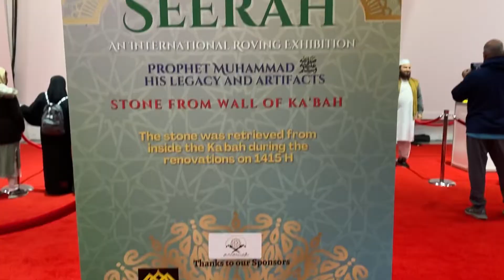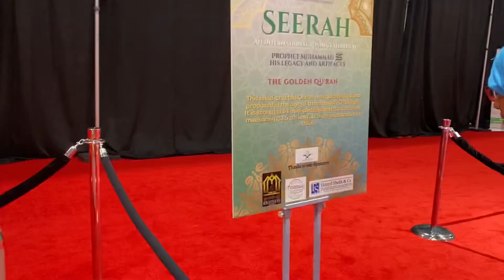International Roving Seerah Exhbition in Toronto | Legacy and artifacts of PROPHET MOHAMMAD ‎ﷺ